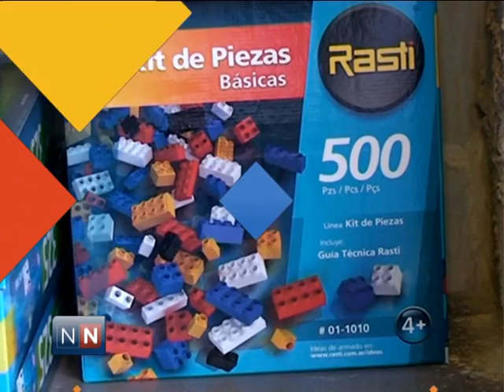Las Noticias por el Nueve - Jugar jugando - 26/02/2013